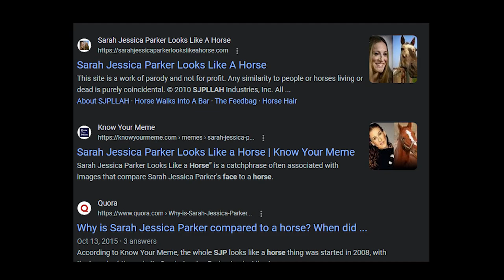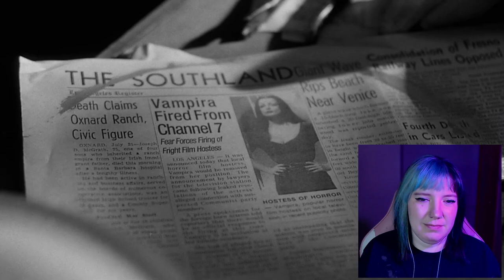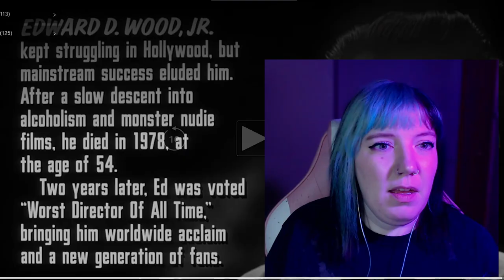first time watching *ED WOOD* reaction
I want to be part of this friend group.

ed wood reaction
first time watching ed wood
ed wood movie reaction
Ed Wood: Because of his eccentric habits and bafflingly strange films, director Ed Wood (Johnny Depp) is a Hollywood outcast. Nevertheless, with the help of the formerly famous Bela Lugosi and a devoted cast and crew of show-business misfits who believe in Ed's off-kilter vision, the filmmaker is able to bring his oversize dreams to cinematic life. Despite a lack of critical or commercial success, Ed and his friends manage to create an oddly endearing series of extremely low-budget films.